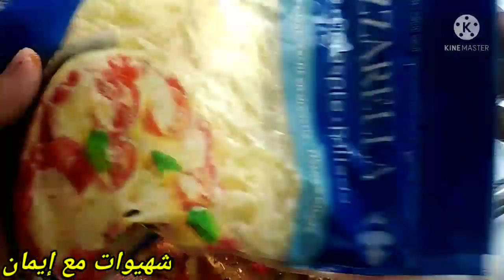أسهل وأسرع وألذ وجبة عشاء او غذاء👌معي متخميش💁‍♀️وجبة لذيذة صحية في 10 دقائق وغير في المقلاة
أفكار وجبات أطباق سهلة سريعة لي العشاء او لي الغذاء 👌بدون لحوم وفي عشر دقائق متشبعوش منو

مكونات :
بطاطس
ملح
فلفل أسود
كامون
فلفل أحمر حار
زعتر
زيت الزيتون

بصلة
فلفل أحمر واخضر
حبة من الطماطم
3 بيضات
جبن مبشور